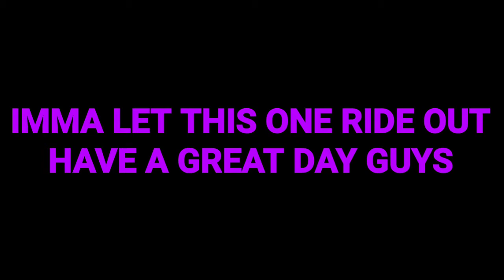RTS: This MP5 is Hektic